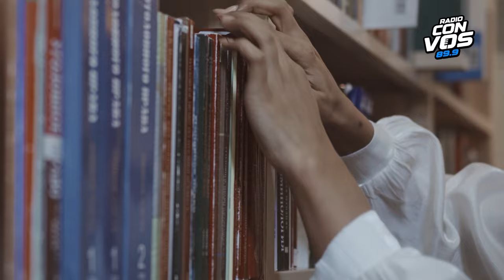Vidas Prestadas con Horacio Tarcus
En este episodio de Vidas Prestadas, Hinde conversa con Horacio Tarcus a propósito de su último libro “Ricardo Piglia, Introducción general a la crítica de mí mismo”; el director del Instituto Cervantes Luis García Montero lee al poeta español  Ángel González y en Te regalo un libro, la escritora ecuatoriana María Fernanda Ampuero nos habla de  "El fantasma de Canterville”, de Oscar Wilde.